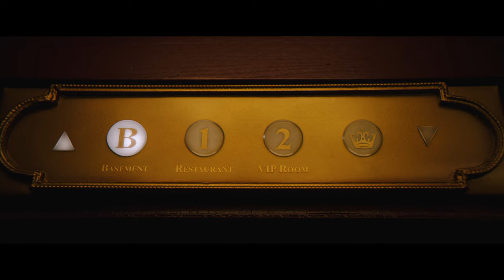Monkey Man | Official Trailer | Thai Sub | UIP Thailand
ถ่านที่ยังคุอยู่ แม้เพียงขนาดเล็ก ๆ ก็สามารถเผาผลาญทุกสิ่งได้ MonkeyManMovie มังกี้แมน 16 พฤษภาคม ในโรงภาพยนตร์

ประเภท:   ภาพยนตร์แอ็คชั่นทริลเลอร์
นักแสดง: เดฟ พาเทล, ชาร์ลโต ค็อปลี่ย์, ปิโตบาช, วิพิน ชาร์มา, ซิกันดาร์ เคอร์, โซภิตา ดูลิปาล่า, อัชวินี คาลเซการ์, อดิธี คาลกุนเต, มาการานด์ เดศปานเด
ผู้กำกับ:    เดฟ พาเทล
เรื่องโดย:    เดฟ พาเทล
บทภาพยนตร์โดย: เดฟ พาเทล และพอล อังกูนาวีล่า และจอห์น คอลลี่
ผู้อำนวยการสร้าง:  เดฟ พาเทล, โจมอน โธมัส, จอร์แดน พีล, วิน โรเซนเฟลด์, เอียน คูเปอร์, เบซิล ไอวานิก, เอริก้า ลี, คริสติน เฮเบลอร์, อันเจย์ นักปาล
ผู้อำนวยการสร้างบริหาร:  โจนาธาน ฟูห์รแมน, นาตาเลีย พัฟชินสเกีย, แอรอน แอล กิลเบิร์ต, แอนเดรีย สปริง, อลิสัน-เจน รอนนี่ย์, สตีเว่น ธิบาวลต์

เดฟ พาเทล ผู้เคยได้รับการเสนอชื่อเข้าชิงรางวัลออสการ์ (Lion, Slumdog Millionaire) ประสบความสำเร็จกับผลงานการกำกับเรื่องแรกที่สุดมหัศจรรย์ที่ต้องอาศัยความสามารถอย่างสูง ด้วยผลงานภาพยนตร์แอ็คชั่นทริลเลอร์ เกี่ยวกับความพยายามตามแก้แค้นของชายคนหนึ่งต่อเหล่าผู้นำที่ฉ้อฉล ผู้ลงมือฆาตกรรมแม่ของเขา และยังคงรังแกคนยากจนและคนที่ไร้อำนาจอย่างไม่หยุดหย่อน

ได้รับแรงบันดาลใจจากตำนานของ Hanuman ตัวละครที่มีชื่อเสียงที่มีทั้งความแข็งแกร่งและความกล้าหาญ Monkey Man นำแสดงโดย พาเทล ในบท คิด ชายหนุ่มไร้ตัวตนที่ใช้ชีวิตอย่างพอเพียงอยู่ในคลับการต่อสู้ใต้ดิน คืนแล้วคืนเล่า โดยเขาจะสวมหน้ากากลิงกอริลล่า เขายอมโดนพวกนักสู้ที่มีชื่อเสียงเป็นที่นิยมมากกว่า ซ้อมจนเลือดโทรมกายเพื่อแลกกับเงิน

หลังจากต้องเก็บกดความโกรธแค้นเอาไว้หลายปี คิด พบหนทางที่จะแทรกซึมเข้าสู่สังคมของพวกไฮโซที่น่ากลัวของเมืองนี้ เมื่อบาดแผลฝังใจในวัยเด็กของเขาเดือดพล่าน มือที่เต็มไปด้วยแผลเป็นอันแสนลึกลับของเขาได้ปลดปล่อยการตอบโต้ด้วยพลังแค้น เพื่อชำระความกับบรรดาคนที่พรากทุกอย่างไปจากเขา

Monkey Man ซึ่งอัดแน่นไปด้วยฉากการต่อสู้และฉากไล่ล่าที่น่าตื่นเต้นและตื่นตา กำกับโดย เดฟ พาเทล จากเรื่องราวที่เขาคิดสร้างขึ้นเอง และเขาได้ร่วมเขียนบทภาพยนตร์เรื่องนี้กับ พอล อังกูนาวีล่า และจอห์น คอลลี่ (Master and Commander: The Far Side of the World)

ทีมนักแสดงระดับนานาชาติของภาพยนตร์เรื่องนี้ ประกอบไปด้วย ชาร์ลโต ค็อปลี่ย์ (District 9), โซภิตา ดูลิปาล่า (Made in Heaven), ปิโตบาช (Million Dollar Arm), วิพิน ชาร์มา (Hotel Mumbai), อัชวินี คาลเซการ์ (Ek Tha Hero), อดิธี คาลกุนเต (Hotel Mumbai), ซิกันดาร์ เคอร์ (Aarya) และมาการานด์ เดศปานเด (RRR)

Monkey Man อำนวยการสร้างโดย เดฟ พาเทล, โจมอน โธมัส (Hotel Mumbai, The Man Who Knew Infinity), เจ้าของรางวัลออสการ์ จอร์แดน พีล (Nope, Get Out), วิน โรเซนเฟลด์ (Candyman, Hunters series), เอียน คูเปอร์ (Nope, Us), เบซิล อิวานิก (ภาพยนตร์แฟรนไชส์ John Wick , ภาพยนตร์ชุด Sicario), เอริก้า ลี (ภาพยนตร์แฟรนไชส์ John Wick, Silent Night), คริสติน เฮเบลอร์ (Shut In, Bones of Crows) และอันเจย์ นักปาล (ผู้อำนวยการสร้างบริหารของภาพยนตร์เรื่อง Bombshell, Greyhound)

ที่ทำหน้าที่เป็นผู้อำนวยการสร้างบริหาร ได้แก่ โจนาธาน ฟูห์รแมน, นาตาเลีย พัฟชินสเกีย, แอรอน แอล กิลเบิร์ต, แอนเดรีย สปริง, อลิสัน-เจน โรนี่ย์ และสตีเว่น ธิบาวลต์

ยูนิเวอร์แซล พิคเจอร์ส ภูมิใจเสนอ ผลงานการสร้างของ บรอน สตูดิโอส์, ภาพยนตร์ของ ธันเดอร์โร้ด, ผลงานการสร้างของมังกี้พาว, ผลงานการสร้างของ a Minor Realm/S’Ya Concept โดยความร่วมมือกับ WME Independent และ Creative Wealth Media